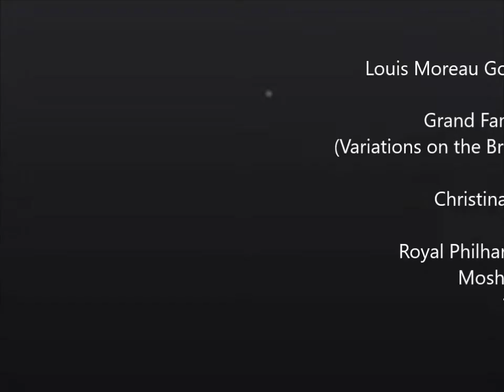Gottschalk: Grand Fantasia Triumfal by Christina Ortiz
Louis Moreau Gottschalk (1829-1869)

Grand Fantasia Triumfal
(Variations on the Brazilian National Anthem)

Christina Ortiz, Piano

Conducted by Moshe Atzmon
1984